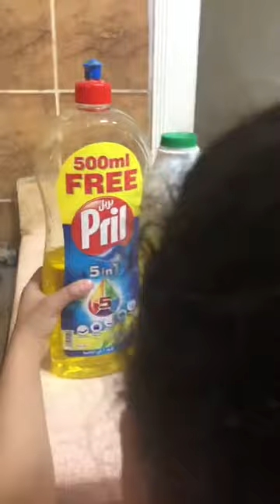Reema_International_School Math department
With education and challenge  we reach our goal, nothing will stop our march, despite everything that surrounds us, we will remain in constant contact with our young heroes until we reach them to a spot of bright light🌷🌷🌷

Thanks for your efforts and cooperation🌷🌷🌷🌷🌷🌷🌷🌷🌷🌷🌷🌷🌷🌷🌷🌷🌷🌷🌷🌷🌷🌷🌷
تعلمنا الأزمات أن الحق أحق أن يتبع
إن بداية الطريق هي العقل وان الجيل الجديد يمثل ثمراتنا التي سنجنيها في المستقبل .لن يهزمنا شيء ما دمنا نتعلم
ستمر الأزمة وسنضيء من جديد
Math department
Tr. Samar